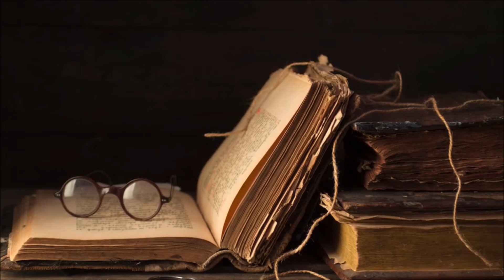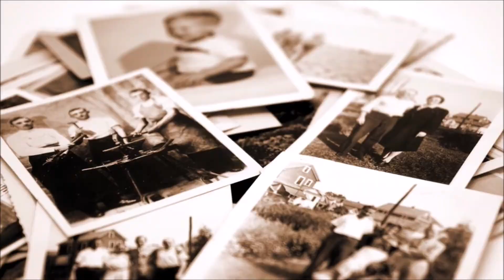"La dimora della storia e del tempo" - Francesco Vincenzi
Alla fine dell’attuale secolo l’umanità è stata in grado di superare gli imponenti ostacoli climatici e bellici che per decenni l’hanno tormentata vivendo un insperato periodo di pace; nonostante ciò il sempre più dominante progresso tecnologico l’ha resa talmente distratta e proiettata verso il futuro da ignorare l’interesse per il passato. Vincolato da una vecchia promessa, il geniale professore Callum McPhederson tenterà, con il prezioso aiuto di un fidato amico e di un’inaspettata socia, di ideare una struttura capace di viaggiare indietro nel tempo per vivere la storia in prima persona e realizzare al tempo stesso un documentario del loro incredibile viaggio che spinga la popolazione mondiale a rivalutare l’importanza della storia nella cultura della società moderna e quanto essa ha ancora da insegnarle per fronteggiare al meglio le insidie che l’avvenire riserverà.